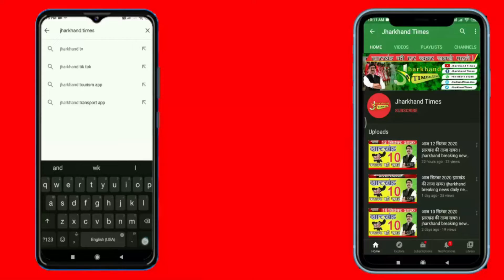Jharkhand Times : कोडरमा में तेल लदा टैंकर पलटा, फंसा रहा घायल खलासी, ग्रामीण तेल लूटने में व्यस्त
कोडरमा में तेल लदा टैंकर पलटा, फंसा रहा घायल खलासी, ग्रामीण तेल लूटने में व्यस्त
oil-loaded-tanker-overturned-in-meghatari-of-koderma